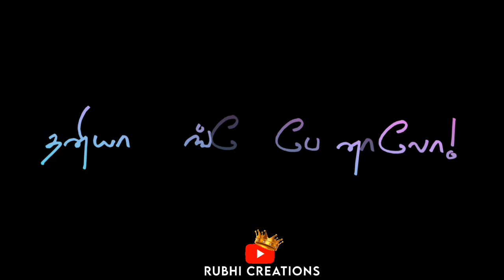💞😘😍| Tamil New Love Failure😢Song Black Screen Lyrics😍Whatsapp Status💞Ava Ena Enna😘@Rubhi_Creations__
tamil black screen ava enna enna thedi vandha pola
Tamil WhatsApp status Tamil WhatsApp status songs Tamil WhatsApp status video love Tamil whatsapp status love Tamil whatsapp status for girls Tamil WhatsApp status videos
youtube black screen tamil,
tamil songs 2020 black screen,
black screen 30 seconds tamil,
3 songs tamil black screen